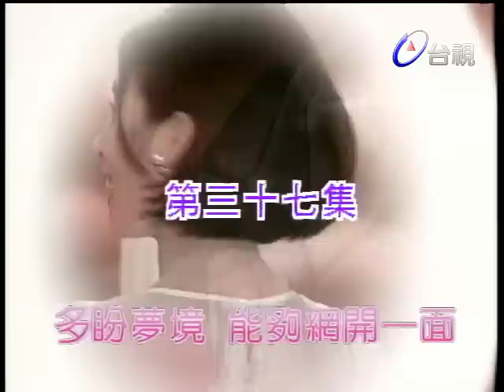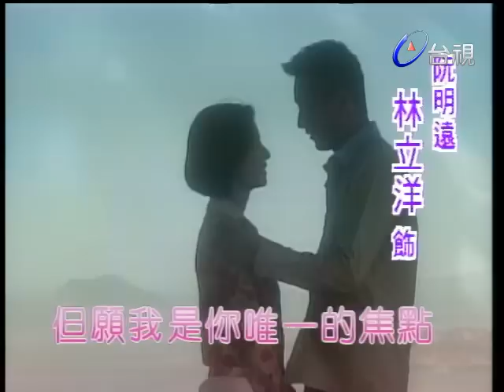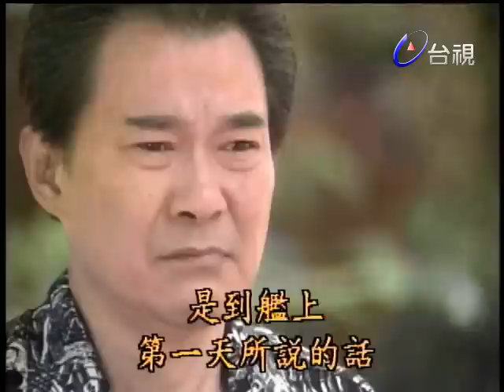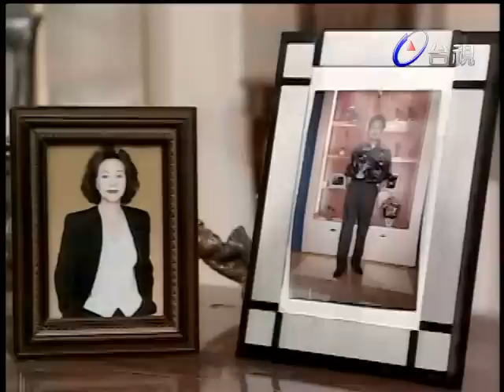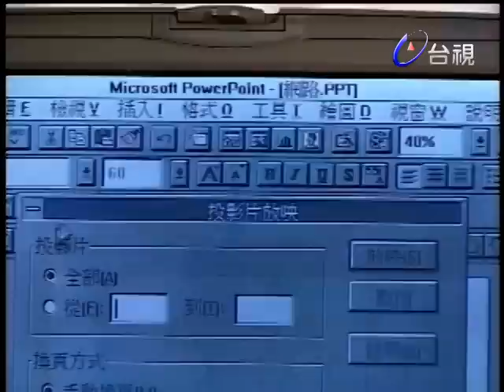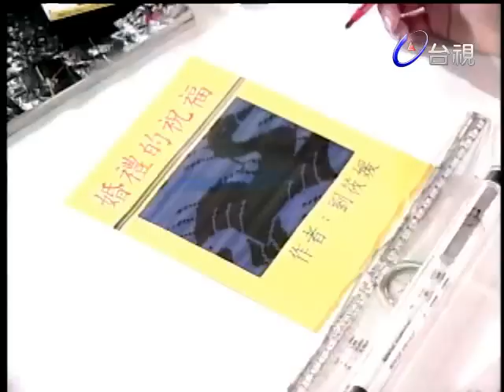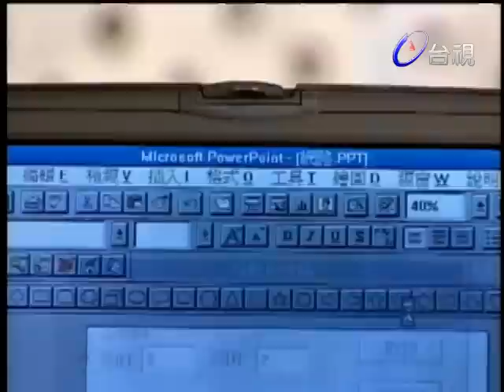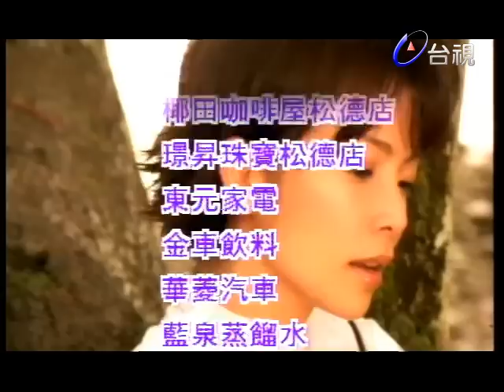四千金 第 37 集 4 Ladies EP37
劇情：描述當有點傳統又不會太傳統的老爸劉彬仁，有了大千金筱媛時，家裡一切都還平靜，碰上愛漂亮又點子多的二千金筱慧時，日子可就有點麻煩，甚至傷腦筋，老三筱智嘛！希望她是個男孩，沒想到又是一個女兒，只不過她的個性卻像個男孩，敢做敢當又好打抱不平，老四筱雯還是個女兒，嬌滴滴、愛撒嬌的個性，帶給劉家不少歡樂，也讓結束軍旅生涯，原本遺憾無子的彬仁不會感到孤單寂寞。早年妻子過世時，留下看護劉姨，交待她要照顧一家老小，沒想到脾氣古怪的她竟然盡忠職守，死也不肯離開這個家，非得照顧四個女兒到她們嫁出去為止。彬仁自軍中退役後，原想就此安養天年，沒想到好戲才上場，正值花樣年華的四千金，不管在感情、生活或工作上，都頻出狀況，一會兒老大的感情三角習題，令全家人都解不開；一會兒是女強人老二事業、感情都要強，但內心的脆弱無人知；老三的男子作風讓老爸相當頭痛，小么妹新人類的炫風式愛情也令全家頭痛。除了四千金的戀愛過程波及整個劉家外，連老爸也紅鸞心動，在他六十歲生日那天，女兒們特別獻禮，把樂觀爽朗的白姨與老爸送做堆，感情塵封已久的老爸對白姨是一見鐘情，令四千金大為高興，卻讓長期守著這個家的劉姨大為感冒，當然免不了又是一場家庭紛爭、、、。熱情的白姨與爽朗的劉老爸感情世界「追　追　追」正派的富商任新宇與溫婉的大姐筱媛因緣際會發展出一段沉穩的戀情情場老手阮明遠先想套住大姐筱媛的心敢愛敢恨的二姐筱慧與風流瀟灑的阮明遠有糾纏不完的感情風波二姐曉慧經常被愛慕、風趣的部屬小周逗笑眼高手低的新新人類胡一新與嬌滴滴的劉家小妹筱雯戀愛容易、成家難
歸亞蕾 王海輪 江明 岳翎 林立洋 倪婉萍 張之怡 湯志偉 賈靜雯 鄭家榆 戴良光